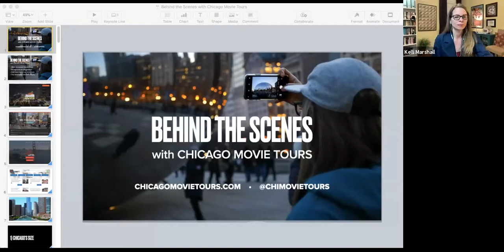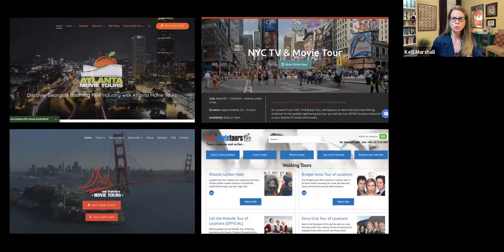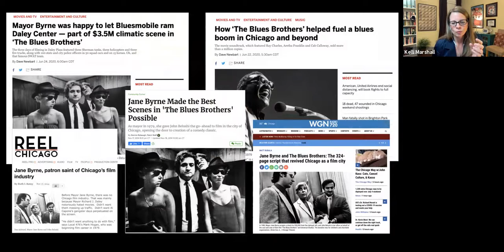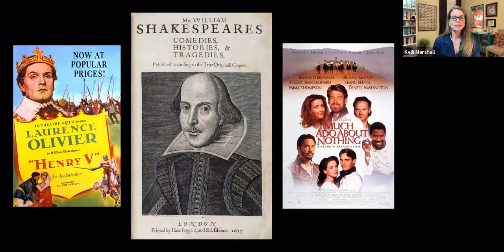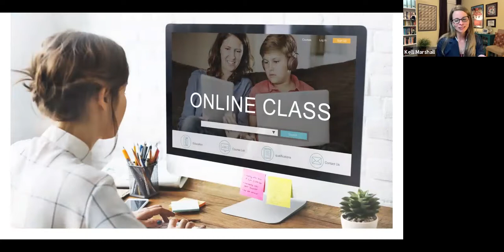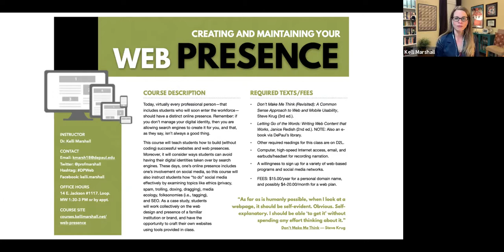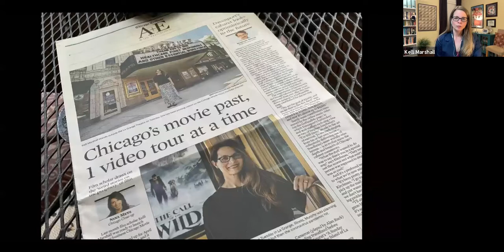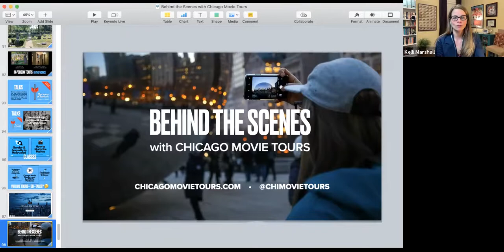Behind the Scenes with Chicago Movie Tours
Go behind the scenes of Chicago Movie Tours, a new tour company that helps visitors and residents discover Chicago through film (and sometimes television). In this 30-minute, live virtual talk, Kelli, owner of Chicago Movie Tours, discusses:

* What prompted her to start this small business
* How a background in humanities prepared her for this role
* Why shifting from higher ed to tourism is, for her, a natural fit
* How she plans to approach our (relatively unknown) future

Afterward, Kelli hung around for a brief Q&A to answer questions about Chicago Movie Tours!

This talk came about because, since starting Chicago Movie Tours, people have approached Kelli, asking why she began the business and what she was doing out in the world beforehand. In short, this chat is about you getting to know Chicago Movie Tours and Kelli, and vice versa.

SOURCES
• All photographs and maps are from Wikimedia Commons and Unsplash unless otherwise noted.
• Promo shot of Singin' in the Rain, MGM via mentalfloss.com
• All movie posters are from IMDb.com.
• Screenshots come from various tourism websites and media outlets.
• "Thanks to City Bigwigs, Chi-Town Is Tinseltown." Courier Post (21 Oct 1981).

Based on Section 107 of the Copyright Act and the U.S. Copyright Office Fair Use Index’s guide “More Information on Fair Use” this video, by all accounts, falls under the guidelines for fair use.

Section 107 also calls for consideration of the following four factors in evaluating a question of fair use: (1) purpose and character of the use, including whether the use is of a commercial nature or is for nonprofit educational purposes; (2) the nature of the copyrighted work; (3) the amount and substantiality of the portion used in relation to the copyrighted work as a whole; and (4) the effect of the use upon the potential market for or value of the copyrighted work.

Specifically, the video critiques and comments upon the original work(s) by adding new information, insights, and understandings. Moreover, the video (1) is intended for educational purposes and is free to the public, without the expectation of financial benefit; (2) may be considered “transformative” since it adds something new to the original work(s) and is not a substitute for said work(s); (3) incorporates a small quantity of the copyrighted material that is not considered the “heart” of the work(s); and (4) does not deprive the copyright owner of income or undermine a new or potential market for the copyrighted work. If you believe any material within this video has been used in an unauthorized manner, please contact the poster.